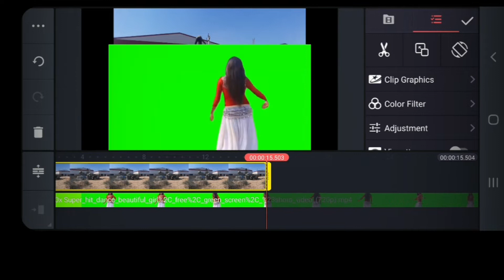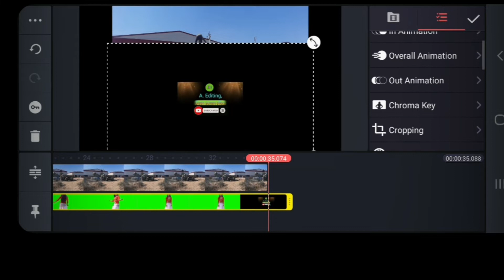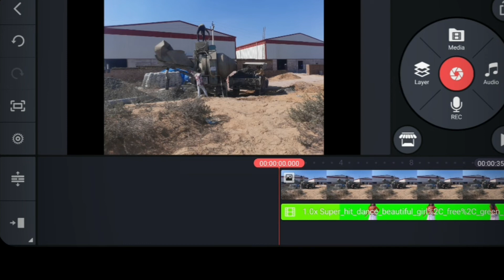ग्रीन स्क्रीन वीडियो का बैकग्राउंड चेंज करें इस वीडियो में पूरा बताऊंगा चैनल को लाइक और सब्सक्राइब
ग्रीन स्क्रीन
ग्रीन स्क्रीन वीडियो का बेकगराऊड  चेंज करें